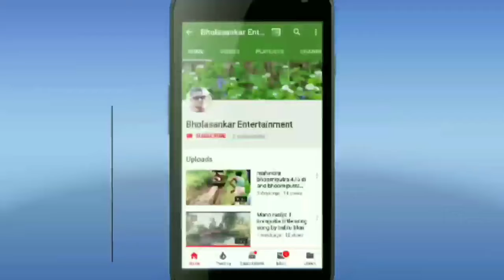Chikiliaguda koraputia natak part- 7